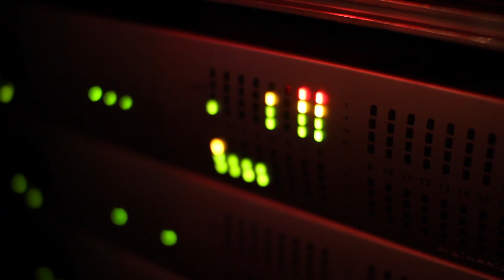5Grand - For My City- ft.Tone Trump & Chill Moody - In-Studio Video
Trabbland Films & The Global Recording Group Present.

5Grand (@5grandlife)
Life Iz Grand V4: OCCUPYWALLSTREET Dropping 1/31/2012
For My City (Single) ft. Tone Trump & Chill Moody (@ToneTrump @Chill Moody)

Director: trabb
Editor: trabb
Executive Producers Allen Stokes & Z. Poland for Global Recording Group
A&R Support Demar Davis
Marketing & Promotion K Rogers for Global Marketing & Promotions

trabbland llc 2012
Global Recording Group 2012

trabb
trabb.net